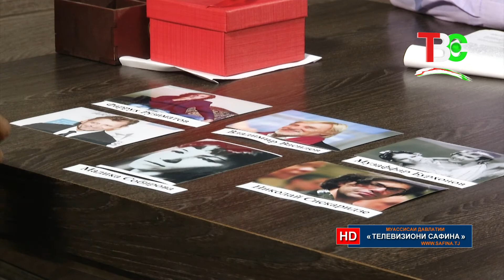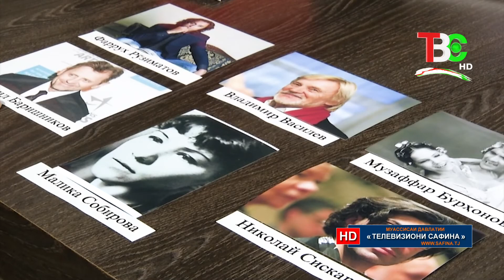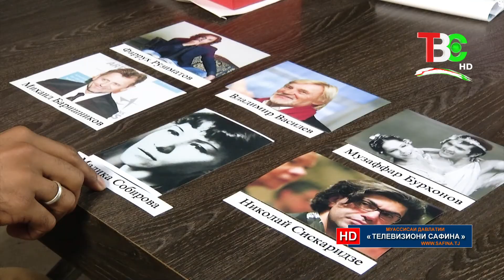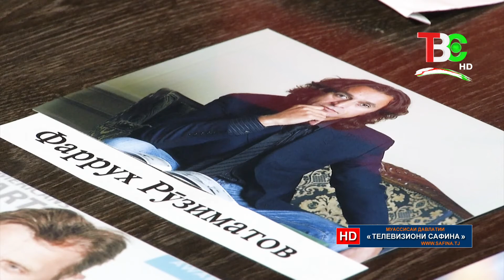Хушнамо - Муҳаммади Нуралӣ